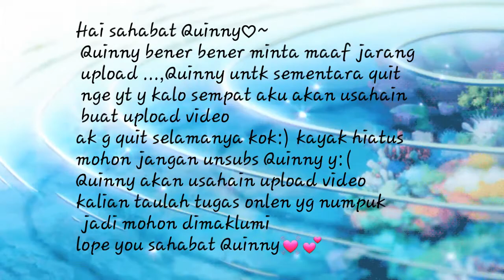Quit?- || Gacha Life Indonesia💕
Maap dah 1bulan g up 😭